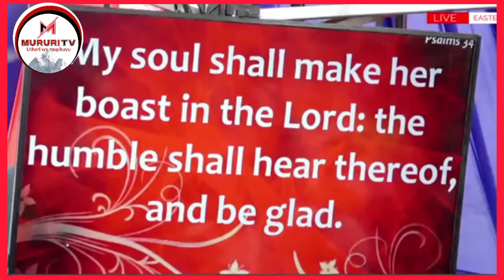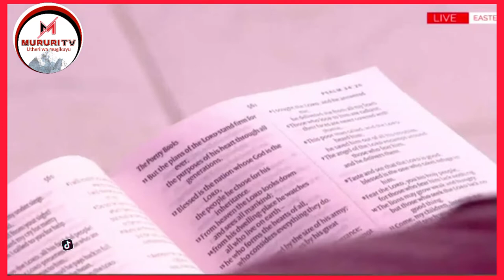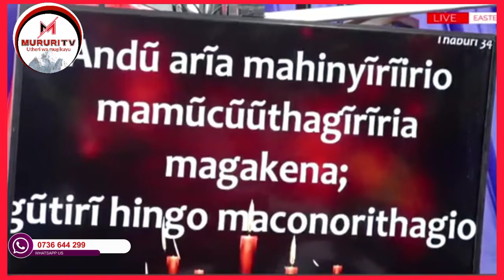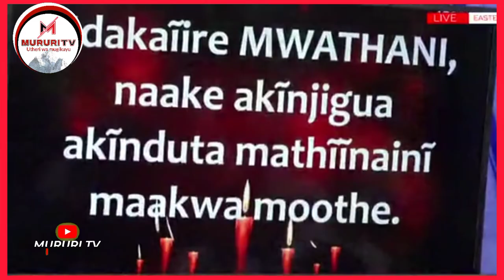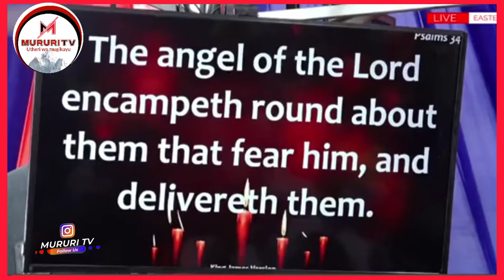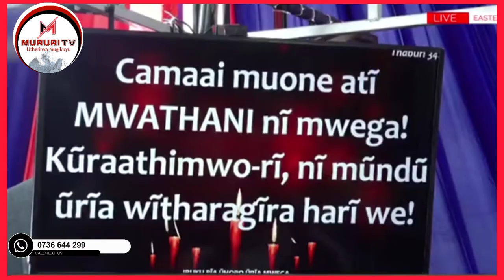TIGA KUENDERIO GUOYA PST BEN KIENGEI